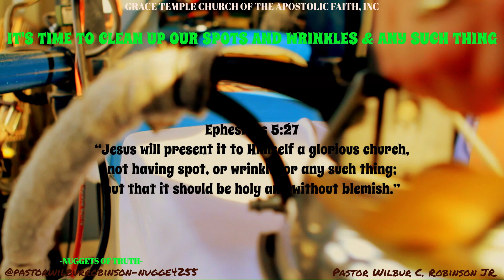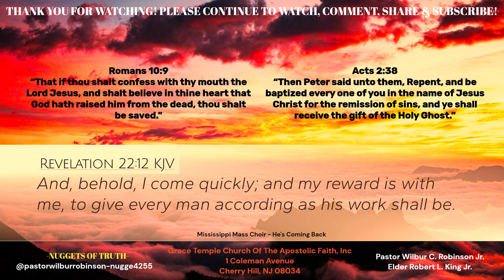IT'S TIME TO CLEAN UP OUR SPOTS AND WRINKLES & ANY SUCH THING Pastor Wilbur C. Robinson Jr.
We ALL MUST follow the words of this POWERFUL message! As followers of Jesus , there are certain guidelines the bible teaches and instructs us in living this new life in Him. This means our thinking, speech, dress code and many other vital aspects must fall in line with the Word Of God. Please listen as Pastor Robinson teaches on this very important matter!

2 Corinthians 5:17 - Therefore if anyone be in Christ, they are a new creature: old things are passed away; behold, all things are become new.

1 John 2:15 - Love not the world, neither the things that are in the world. If anyone loves the world, the love of the Father is not in them.”

1 John 2:16 - For all that is in the world, the lust of the flesh, and the lust of the eyes, and the pride of life, is not of the Father, but is of the world.”

1 John 2:17 - And the world passeth away, and the lust thereof: but they that doeth the will of God abideth for ever.”

Romans 10:9,10
Acts 2:38

Song By: Mississippi Mass Choir - He's Coming Back